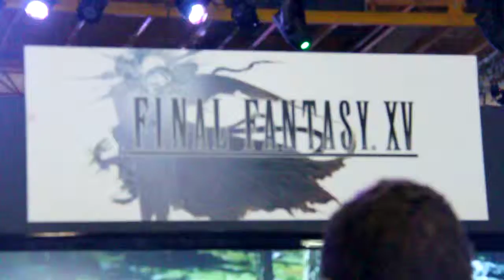Pequeno passeio pela BGS 2015 em direção ao Estande da Microsoft / 12/10/2015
BGS 2015 Vídeo 1 / Estande da Microsoft / 12/10/2015

Peço desculpas pelo balanço da câmera, mas estava tentando gravar sem ter algum segurança falando que não podia.